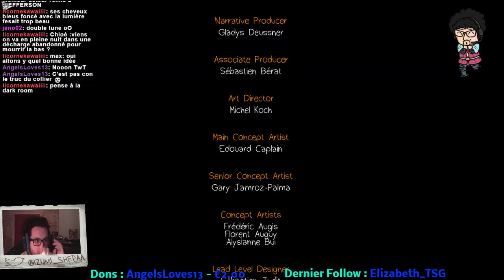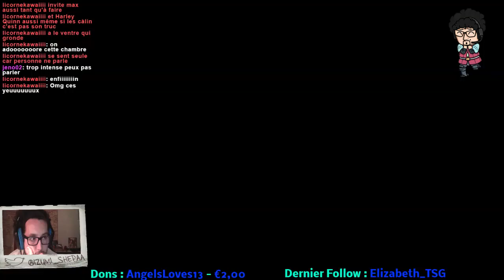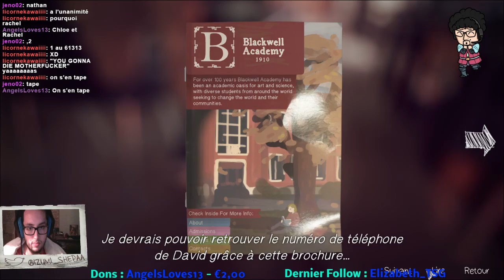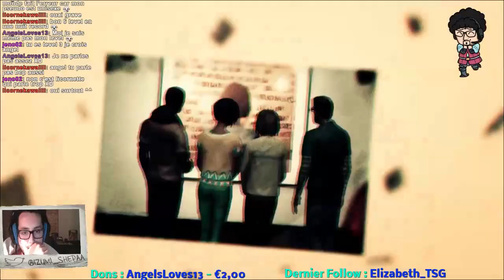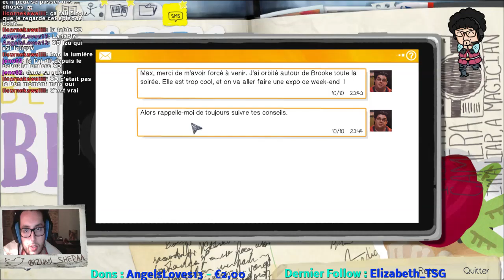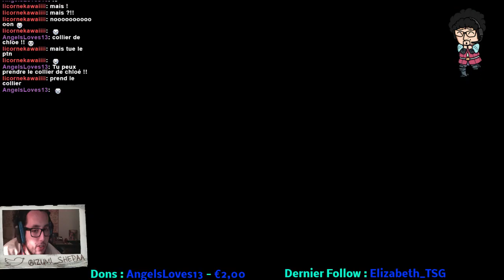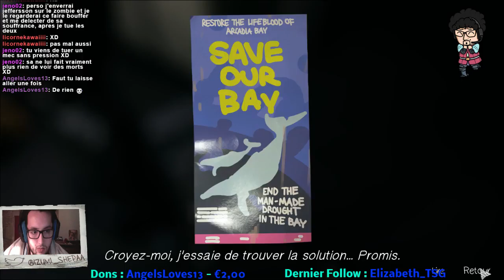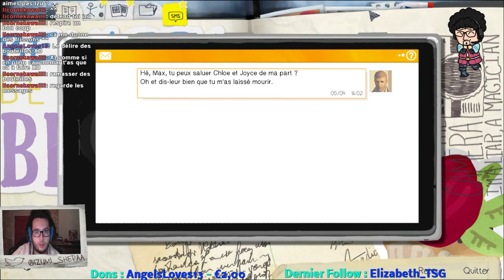[FR\EN] FULL EPISODE ! ONE LIVE ! Izu Is Strange ! PART 4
En route pour la fin !